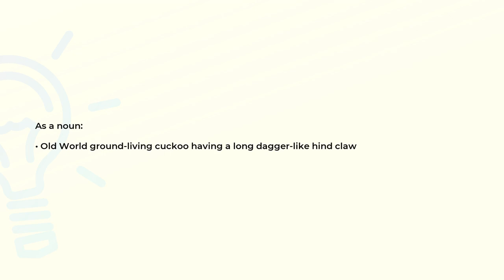What is the meaning of the word COUCAL?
Definition and spelling of the word COUCAL.

(00:00) Intro
(00:07) As a noun
(00:16) Spelling

As a noun (00:07):
• Old World ground-living cuckoo having a long dagger-like hind claw